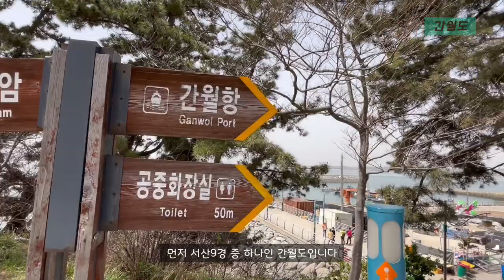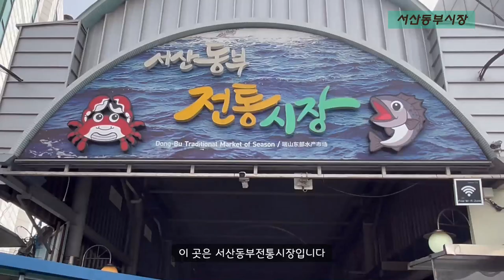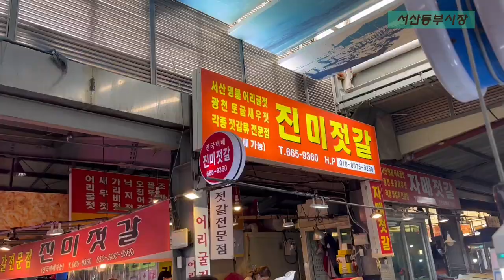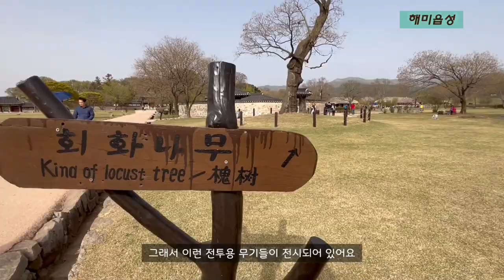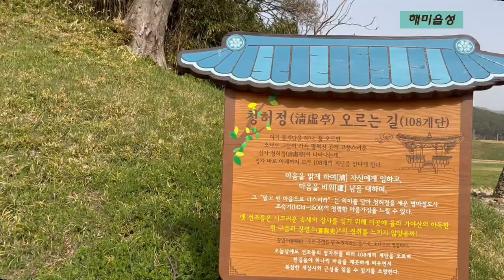놓치면후회하는4월5월여행지추천_충남태안서산가볼만한곳 베스트여행지 수선화튤립축제 혼자여행 당일여행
0:00 인트로
0:36 간월도
1:47 서산동부전통시장
2:44 해미읍성
5:15 유기방가옥
6:53 태안튤립축제(코리아플라워파크)